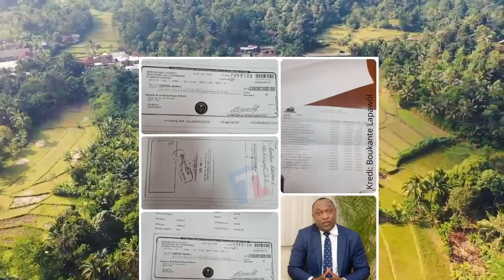Men li Fout Lame Ayiti soti nan silans yo dedouble y’ap frape nan vilaj de Dye